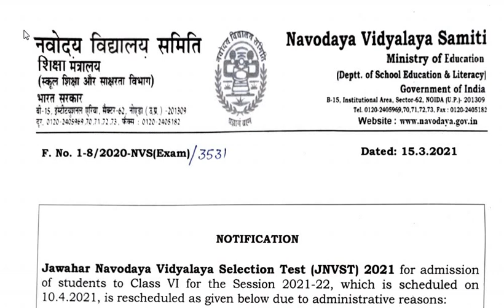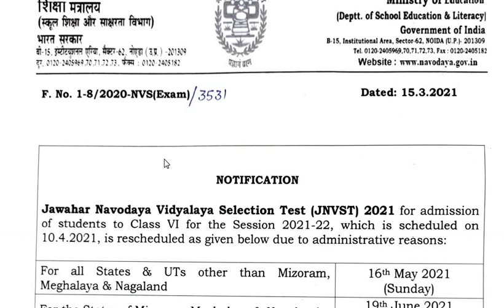JNVS(JAWAHAR NAVODAYA VIDYALAYA SAMITI) ADMISSION ENTRANCE TEST 2021-22 | EXAM DATE RESCHEDULED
LINK TO CHECK OFFICIAL NOTICE OF JNV ENTRANCE TEST -